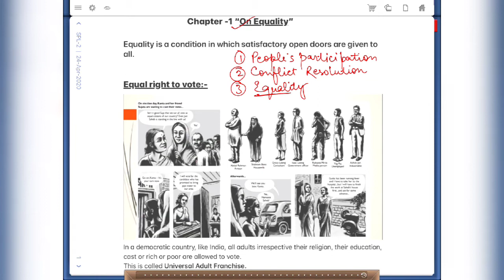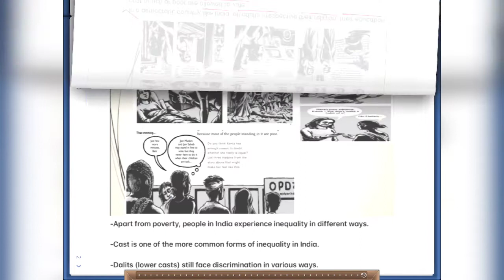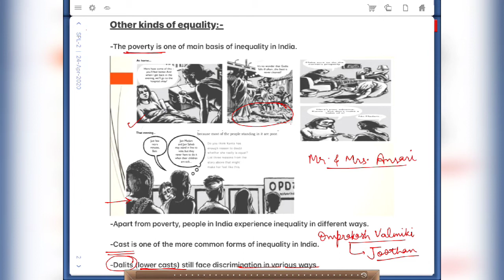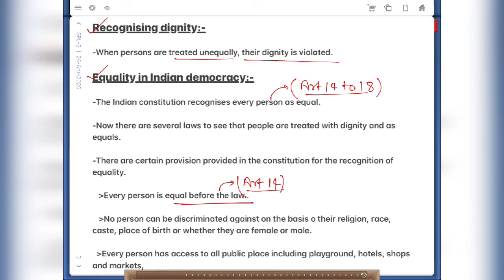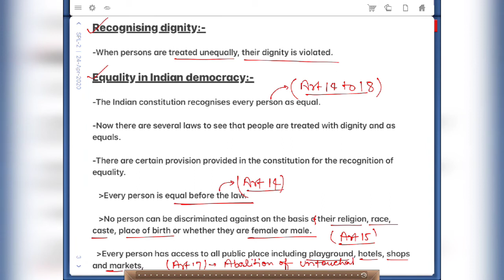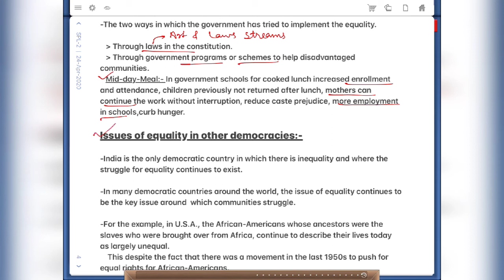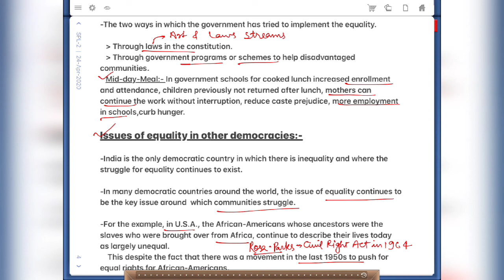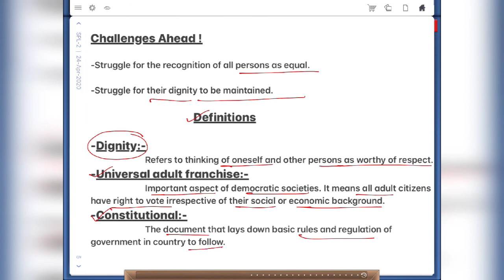Ashish Tiwari Class 7th Social and Political Life 2 Chapter 1 On Equality